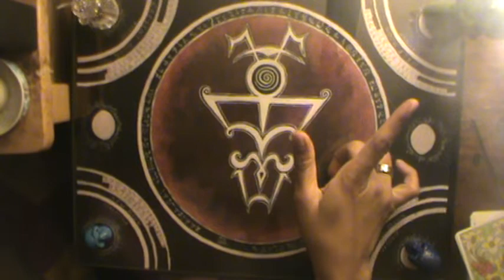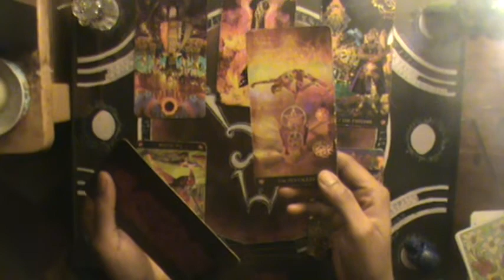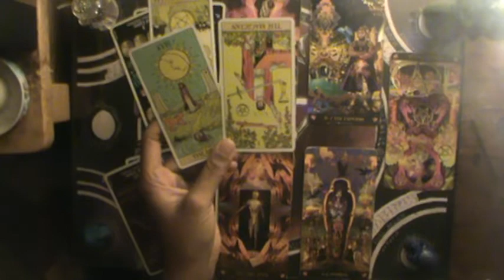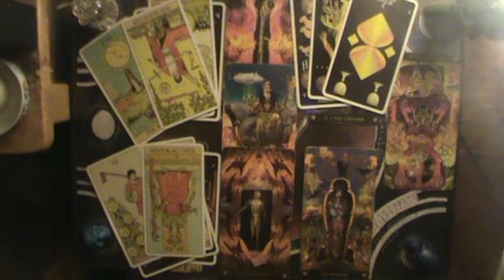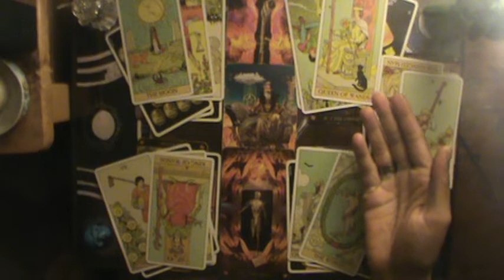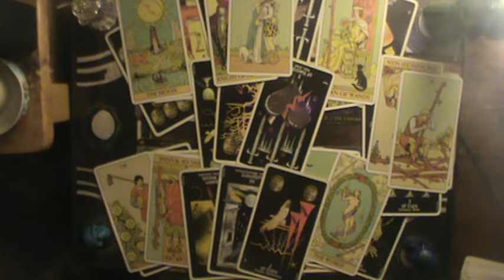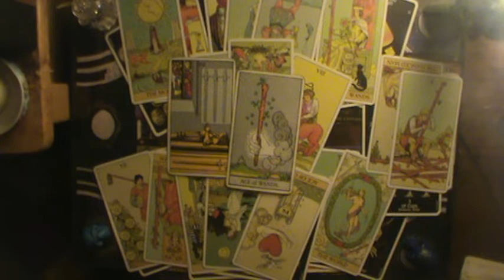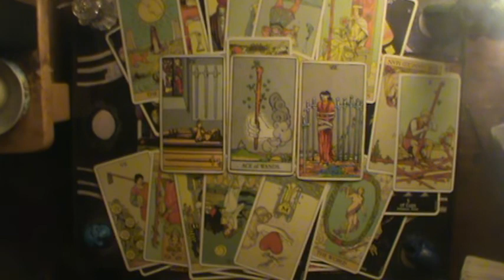This Querent needs to give in order to receive (All Signs) 9-26-2019